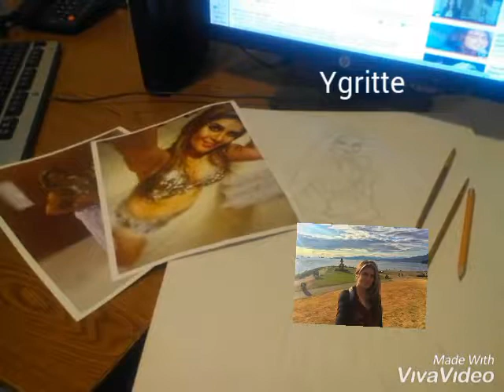Ygritte, Alby Da.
Ygritte una hermosa y famosa Belly dancer de México city, y la Cancion: Alby Da (Mi corazon latio) del reconocido compositor libanés, Marwan Kohury.